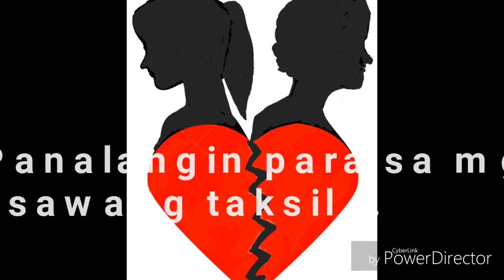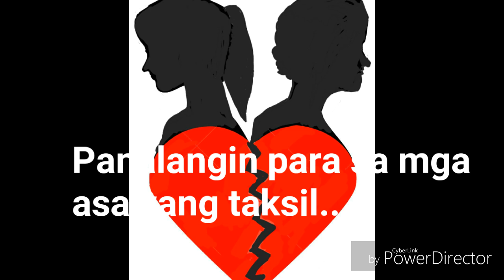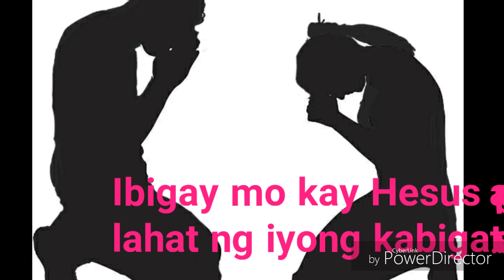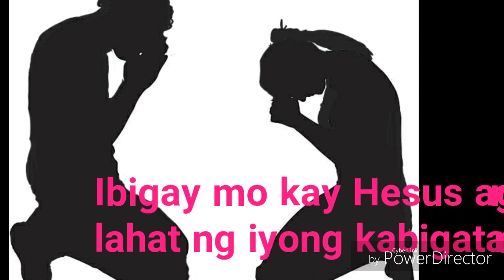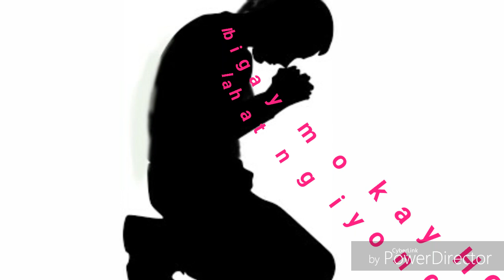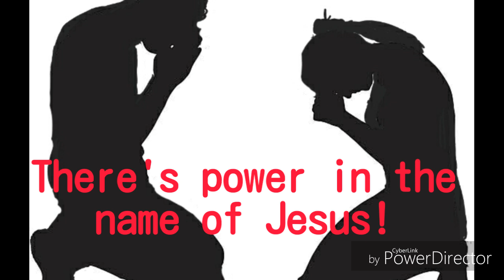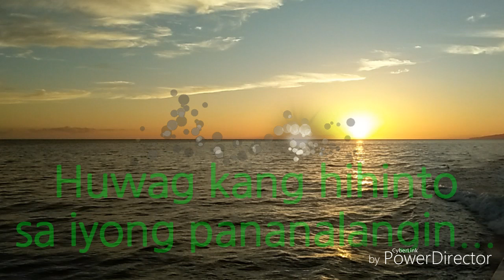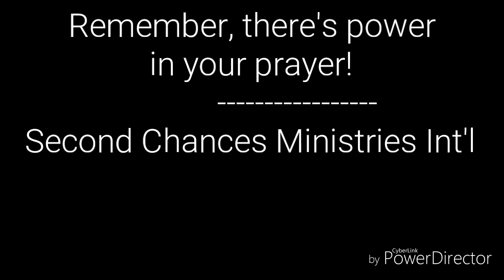Panalangin Para sa Mga Asawang Nagtaksil The Praying Mom (There's Power When You Pray)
Pinagtaksilan ka ba ng iyong asawa? Nasasaktan ka ba? Muli, inaanyayahan kita na bumisita sa aking YouTube channel at samahan mo akong tumawag at idulog sa Diyos ang iyong mga problema!
English:
Is your spouse cheating on you? Are you hurting inside? I invite you to visit my YouTube channel and join me and lift up your burden to God!
Second Chances Ministries International
For all other prayer requests, feel free to write them down below.
 Keyboardist : John Sipin
Photos taken by M. Cassell
Please, avail yourself of my newly revised book, "Pera mo pera ko, ang Diyos ang tunay na May-ari Nito." (300 pesos + SHIPPING)
Sneak Peak **
Next month, I will share some chapters of my book for preview.